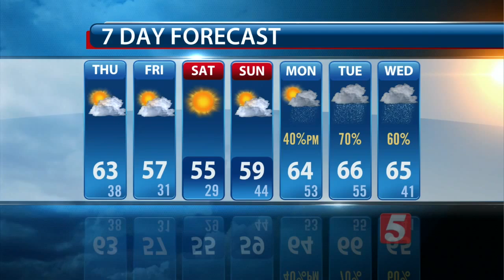Evening Forecast: Wednesday, November 11, 2015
Ron Howes gives his Veterans Day forecast.